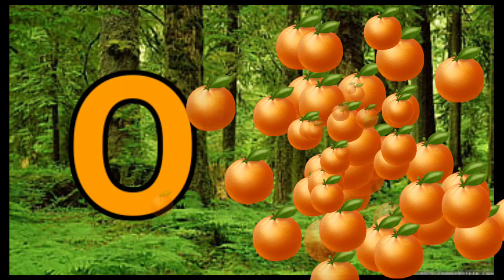Phonics Song with TWO Words - A For Apple - ABC Alphabet Songs with Sounds for Children